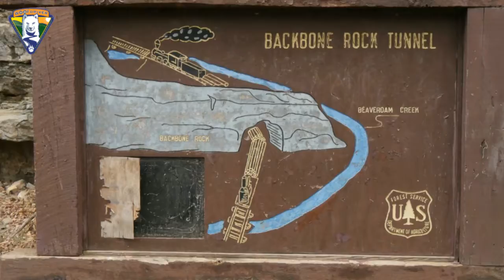Adventures with my husky dogs - Virginia Creeper Trail Part 4